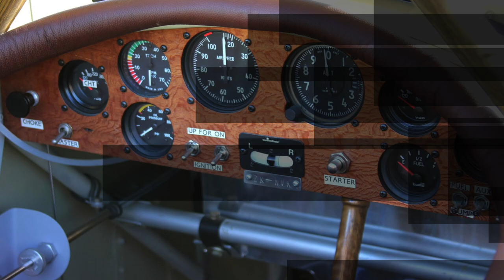Wings & Wheels 2020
Otago Aero Club in association with More FM and ODT present Wings and Wheels 2020.  Hosted at Taieri Airfield in Mosgiel this Bi-Annual event was met with stunning weather and amazing support from the public.  All in all a great day was had.

Video and Editing by Jonathan Elliott
Photography by Paul Spinoglio